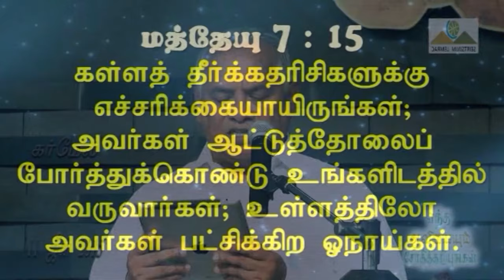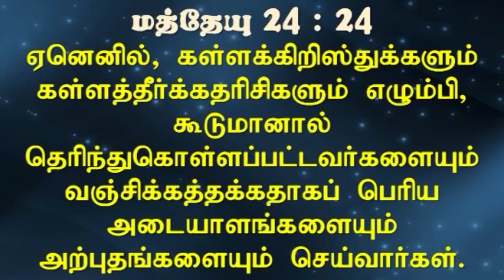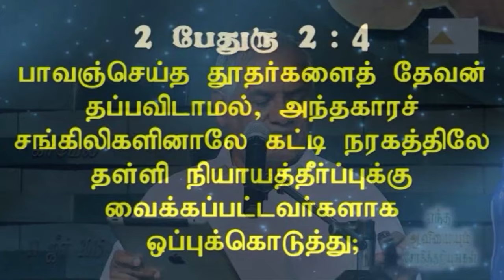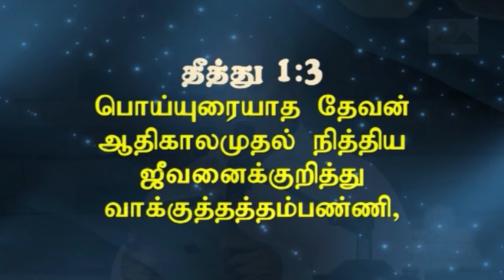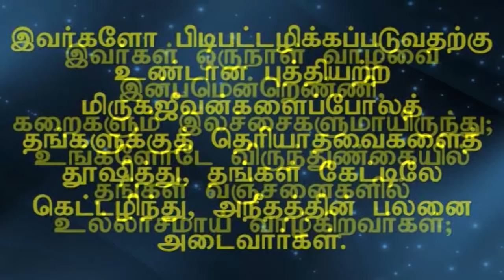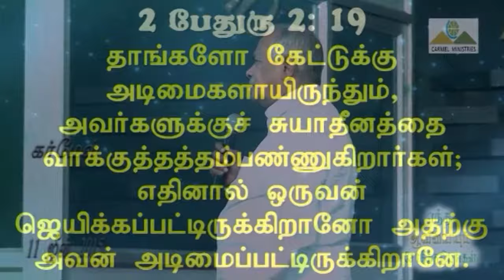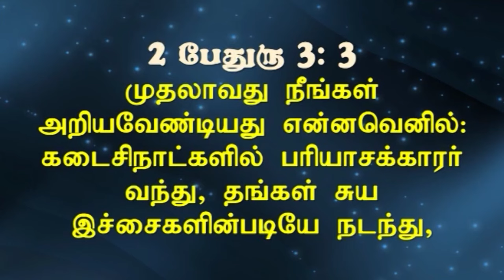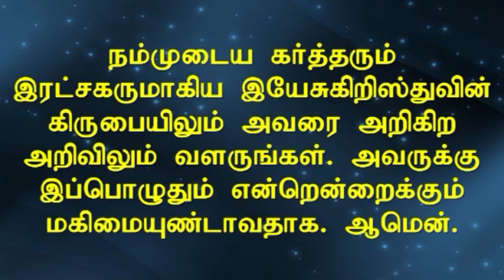எந்த ஆவியையும் சோதித்தறியுங்கள் | Msg | 2015 | Tam | Pr Robert Simon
Entha Aviyaium Sothithariyungal | எந்த ஆவியையும் சோதித்தறியுங்கள் |
11 June 2015

எந்த ஆவியையும் சோதித்தறியுங்கள்

ஆவிகளை சோதித்து அது தேவனால் உண்டான ஆவியா என்று அறிய வேண்டும்.

கள்ள தீர்க்கதரிசிகளை சோதித்து பொய்யர் என்று கண்டறிய வேண்டும்.

மத்தேயு 7:15

ஆட்டு தோலை போர்த்திக் கொண்டு வருவார்கள் ஆனால் இவர்கள் உள்ளத்திலே பட்சிக்கிற ஓநாய்கள்.

மத்தேயு 24:11

இவர்கள் அநேகரை வஞ்சிப்பார்கள்.

மற்ற ஆவிகளைக் கொண்டு குறி சொல்லுகிறவர்கள் கள்ளத் தீர்க்கதரிசிகள் அல்ல.
கிறிஸ்துவின் நாமத்தை பயன்படுத்தி அல்லது கிறிஸ்துவின் போர்வையை போர்த்திக் கொண்டு குறி சொல்லுவது போல் தங்களுடைய இருதயத்தின் வஞ்சனைகளை சொல்பவர்கள் கள்ளத்தீர்க்கதரிசிகள்.

மத்தேயு 24:24, மாற்கு 13:22

இவர்கள் தெரிந்துகொள்ளப்பட்டவர்களையும் வஞ்சிப்பவர்கள்.

லூக்கா 8:26
யோவான் 10:9

கள்ள தீர்க்கதரிசிகள் பக்கவழியாய் வருவார்கள்.

2 கொரிந்தியர் 11:13,15

ஒளியின் தூதனுடைய வேஷத்தை தரித்து கொண்டு வருவார்கள்.

2 கொரிந்தியர் 11:26

இப்படிப்பட்ட கள்ள சகோதரர்கள் நம்முடைய ஊழியத்தில் மிகவும் ஆபத்தானவர்கள்.

கலாத்தியர் 2:4
2 திமேத்தேயு 2:16

2 பேதுரு 2:1 to 19

1. கள்ளபோதகர்கள் கேட்டுக்கு ஏதுவான வேத புரட்டுகளை தந்திரமாய் நுழைய பண்ணுவார்கள்.

2. கள்ள தீர்க்கதரிசிகளின் நிமித்தம் சத்தியமார்க்கம் தூசிக்கப்படும்.

3. தீர்க்கதரிசிகள் பொருளாசை உடையவர்களாய் இருப்பார்கள்.

4. கள்ள தீர்க்கதரிசிகள் மற்றவர்களை தங்களுக்கு ஆதாயமாக வசப்படுத்திக் கொள்வார்கள்.

5. கள்ள தீர்க்கதரிசிகள் அவபக்தியாய் நடப்பார்கள்.

6. கள்ள தீர்க்கதரிசிகள் காம விகாரத்தின் படி வாழ்வார்கள்.

7. கள்ளத்தீர்க்கதர்சிகள் போதகர்கள் மற்றும் மூப்பர்களை மதிக்க மாட்டார்கள்.

8. கள்ள தீர்க்கதரிசிகள் உலக வாழ்வை இன்பம் என்று எண்ணுகிறவர்கள்.

9. கள்ள தீர்க்கதரிசிகள் தற்பொழிவுக்காக முகஸ்துதி செய்வார்கள்.

10. கள்ள தீர்க்கதரிசிகள் சாட்சி இல்லாத வாழ்க்கையை வாழ்வார்கள்.

ஆமென்

Message Title / தேவ செய்தி தலைப்பு: RESURRECTION OF JESUS CHRIST and EASTER FESTIVAL | இயேசு கிறிஸ்துவின் உயிர்தெழுதலும் ஈஸ்டர் பண்டிகையும் | Yesu Kiristhuvin uyirthezhuthalum Easter Pandigaiyum |

Message Day / தேவ செய்தி நாள் : 11 June 2015

Entha Aviyaium Sothithariyungal | எந்த ஆவியையும் சோதித்தறியுங்கள் | தமிழ் தேவ செய்தி | முனைவர் இராபர்ட் சைமன் | கர்மேல் ஊழியங்கள் | Tamil Message | Pr. Robert Simon | Carmel Ministries

Our Address:
Carmel Christian Assembly
103, Brickkiln Road,